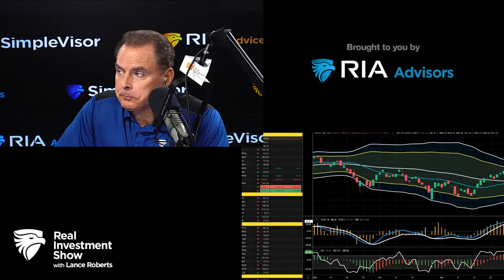Will the Markets' Reflexive Rally Remain?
(4/6/22) The Fed's Lael Brainard is calling for a faster run-off of its balance sheet in a more rapid application of quantitative tightening; this will not create any more inventory, but will reduce buyers. Margin Calls and the problem with bailouts; why the weak should be allowed to fail. The ferocity of downward trends; the conundrum of margins in commodity markets. How liquidity kills you quickly. Watch for the Fed to return to QE. Will the markets' reflexive rally remain? Catalysts & Concerns; playing the conservative game, waiting for markets to say which way they'll go.

2:00 - Lael Brainard's Rapid-er Run-off of Fed Balance Sheet
13:12 - The Problem with Bailouts
29:10 - Could Commodities be The Next Big Thing?
43:09 - Catalysts & Concerns: Which Way Will Markets Go?
Our previous show, "Anatomy of a Bear Market" is here:
Where Will Markets Go in April?